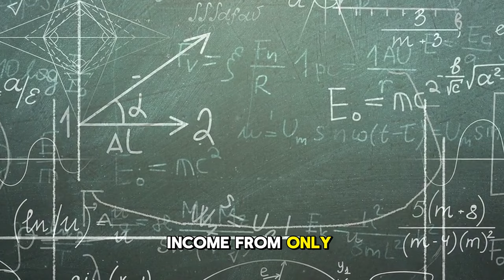These Gamers Are Millionaires!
0:00 Intro
0:21 Bugha
0:58 Mongraal
1:21 MrSavage